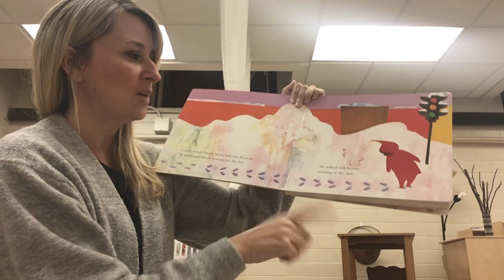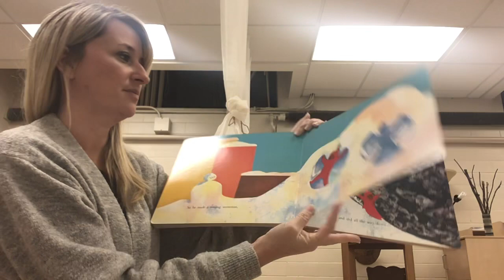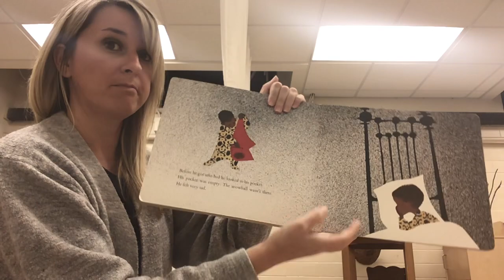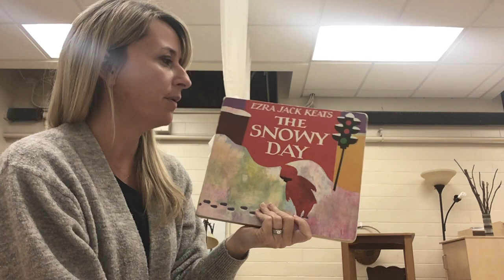The Snowy Day